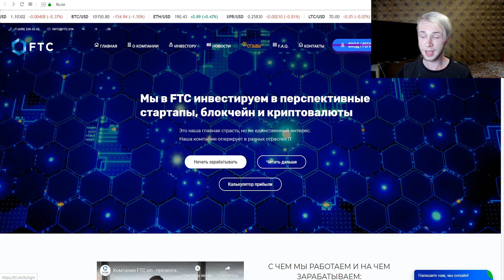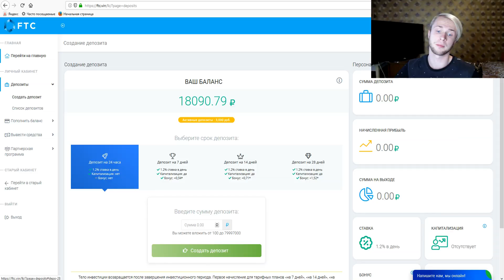Кола - Энергетик с Ягодами | Мой Микс #4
Сегодня на нашей кухне готовится Энергетическая Кола с Ягодами !